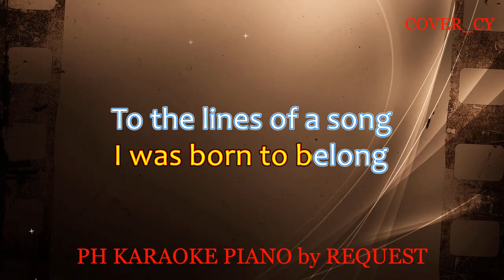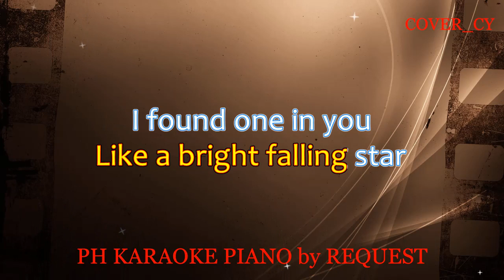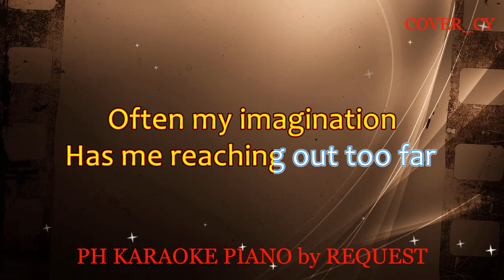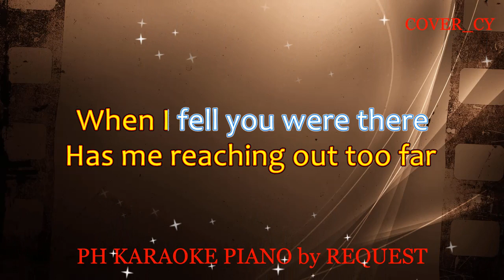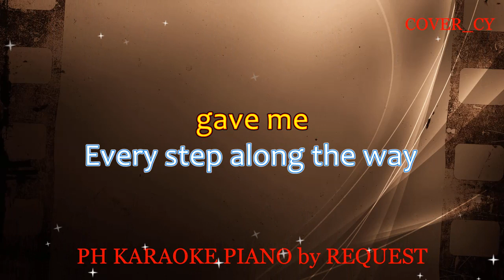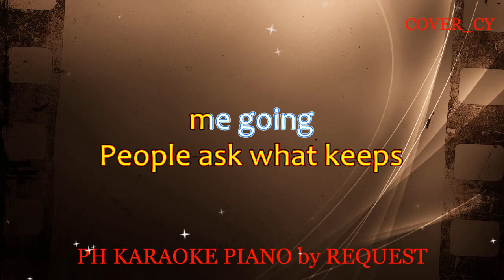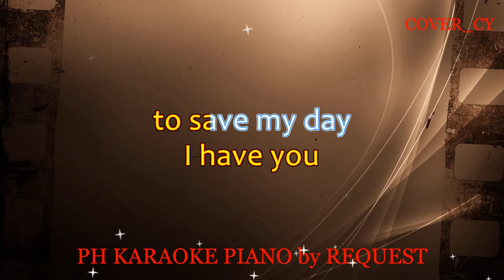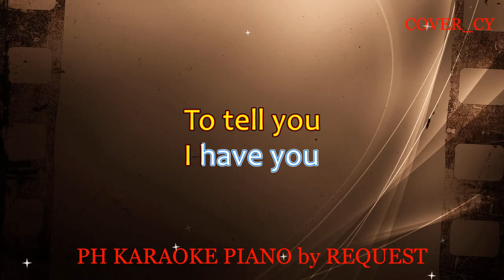I HAVE YOU ( MALE VERSION ) ( THE CARPENTERS ) (COVER_CY)